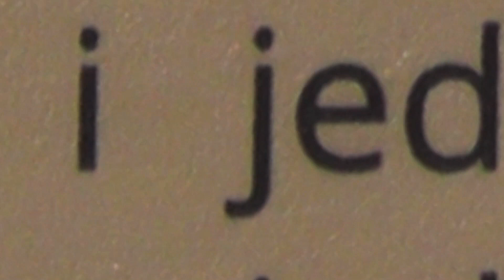MIRISNA OGLICA ZA PSE SA CVJETOVIMA LAVANDE-(2018)